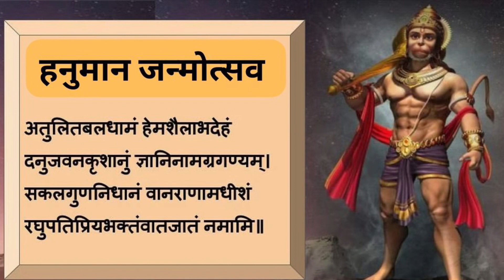हनुमान जन्मोत्सव विशेष: ऐसे करें पूजन। 12 राशियों के उपाय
वीडियो में 4:30 पर बताये गये 5 मंत्र इस प्रकार हैं:

1.ॐ अं अंगारकाय नमः

2.मनोजवं मारुततुल्यवेगं, जितेन्द्रियं बुद्धिमतां वरिष्ठ।
वातात्मजं वानरयूथमुख्यं, श्रीरामदूतं शरणं प्रपद्ये॥

3.ॐ हं हनुमते नम:

4.अतुलितबलधामं हेमशैलाभदेहं दनुजवनकृशानुं ज्ञानिनामग्रगण्यम्।
सकलगुणनिधानं वानराणामधीशं रघुपतिप्रियभक्तं वातजातं नमामि॥

5.ॐ हं हनुमते रुद्रात्मकाय हुं फट

इस वीडियो में दी गई जानकारी इंटरनेट के माध्यम से एकत्रित की गई है। कृपया उचित परामर्श ले कर इन्हें अपनायें।

तंत्र की शव साधना के द्वारा कैसे बुढ़िया बनी जवान युवती। हाकिनी विद्या की थी सिद्ध।

सत्य अनुभव-गौ माता की कृपा से रोग नाश। गोमूत्र का चमत्कार। Gau mata ki kripa se rog naash

सत्य घटना- तीर्थ में पाप करने का फल (कल्याण पुस्तक Dec 2021)